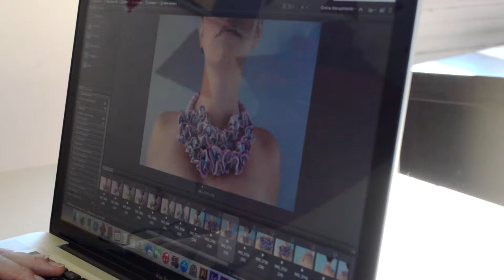BEATRICE MANCINI | Contemporary Artists in Florence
Contemporary Artists in Florence shares the stories of artists living and working in Florence, Italy. These interviews are documented through photography and film, and are compiled into a print magazine, online video series, and blog. This project reveals the struggles these artists face, shares their creative contributions, and teaches how we as the public can grow our appreciation for living makers.

Filmed, edited, and designed by Monica Galletto.